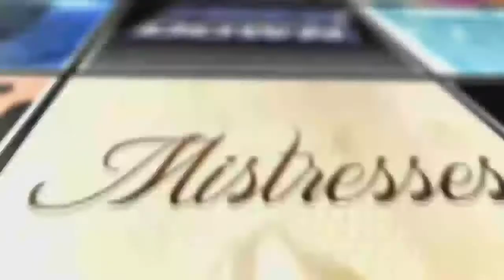Castle Season 8 Episode 2 Review w Sunkrish Bala AfterBuzz TV YouTube